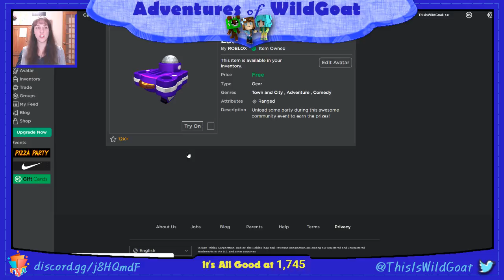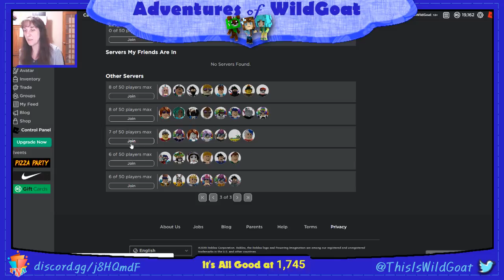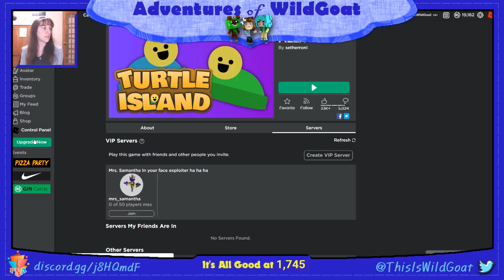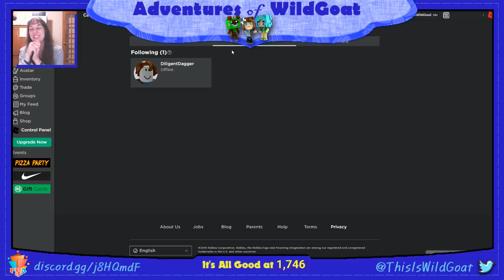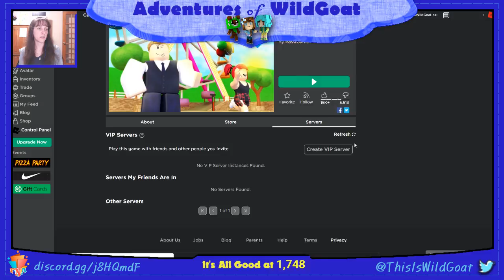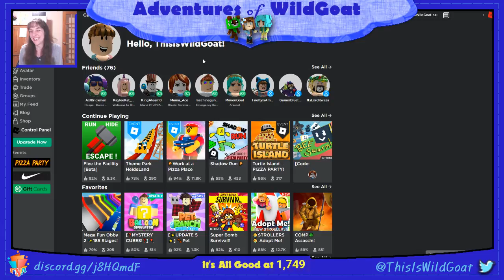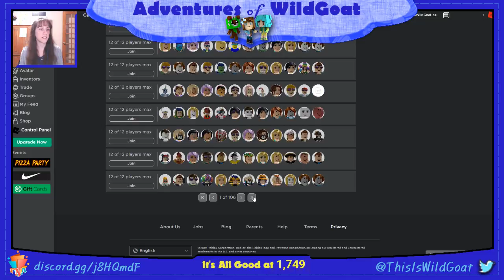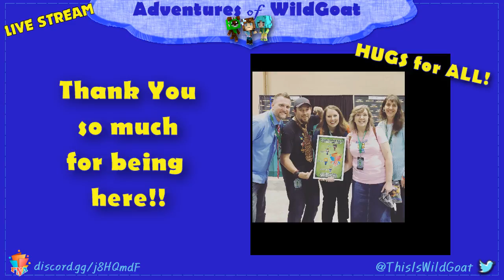Roblox Pizza Party Time!!!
Time to relax and have some pizza party time!!!
Wooooowho!!!